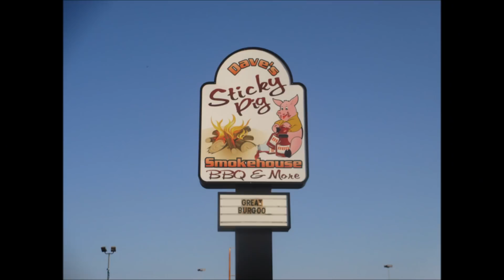10 Great Kentucky Restaurants. Tap SUBSCRIBE to see more!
Some of the most delicious food and incredible service at these 10 great Kentucky restaurants! YouTube has made changes and channels with less than 1K subscribers are likely to disappear. Thanks!